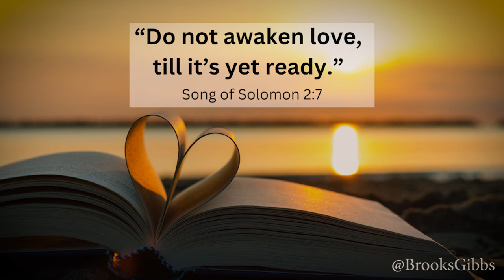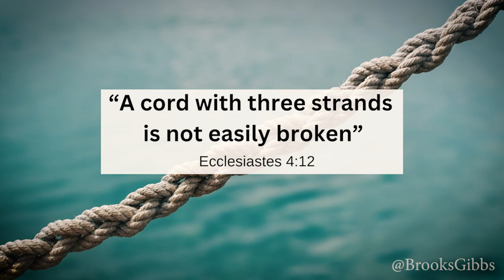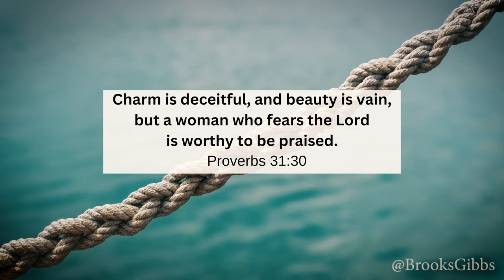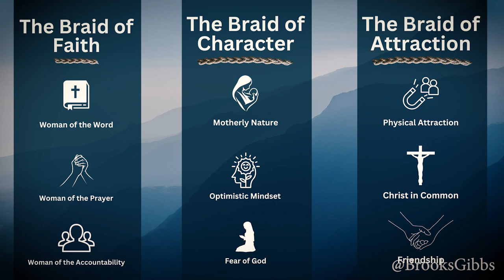How To Choose A Wife (3 Braids of Love)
Wisdom for my sons on how to choose a wife.